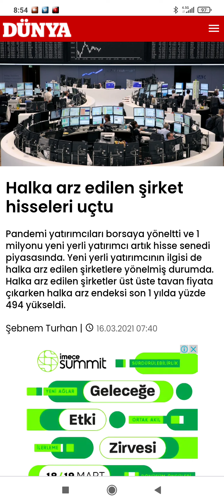Halka arz edilen şirket hisseleri uçtu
Fon Nedir?

Borsa Nedir?
BONO NEDİR?
VİOP NEDİR?
Borsa da vadeli finansal enstrümanlar da işlem yapmak isteyen kurumsal ve bireysel yatırımcı ların bir araya geldiği Vadeli İşlem ve Opsiyon Piyasa sıdır.A'dan Z'ye Teknik Analiz

TAHVİL NEDİR?